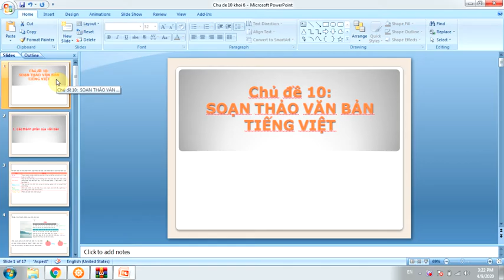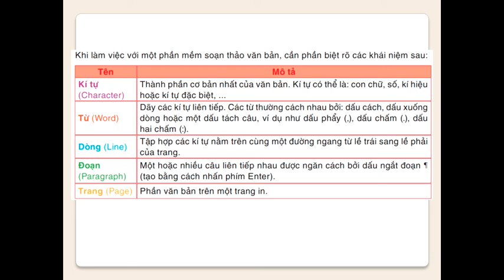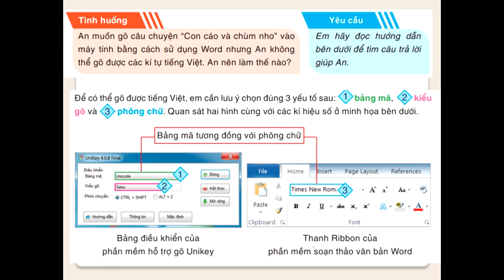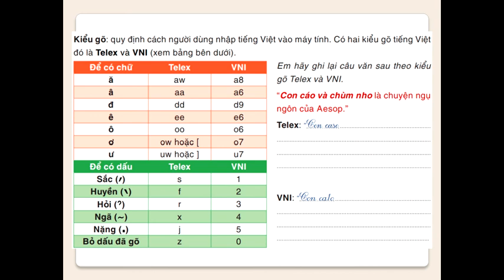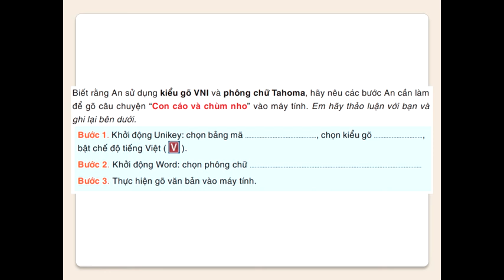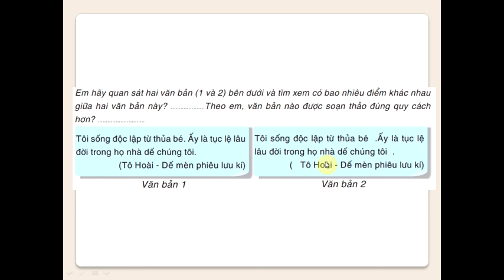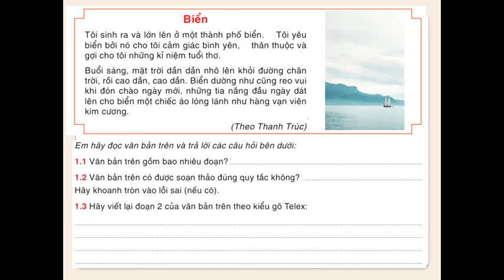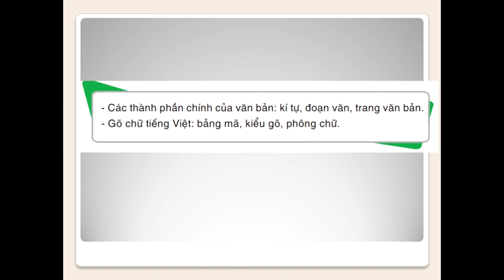Tin học 6: Soạn thảo văn bản tiếng việt